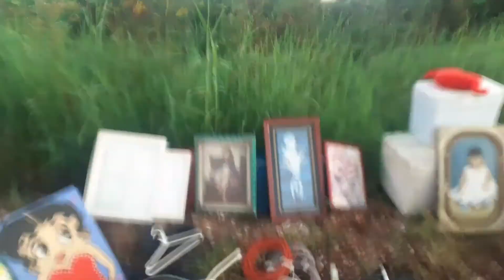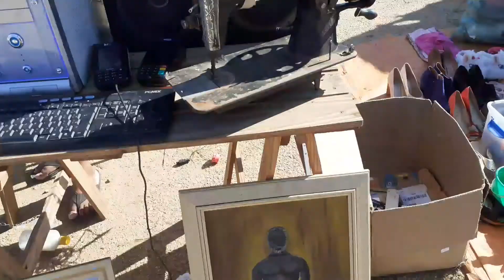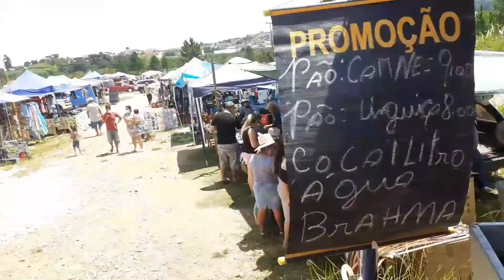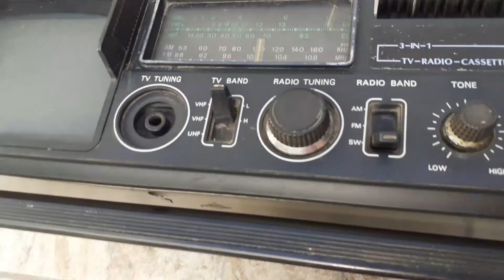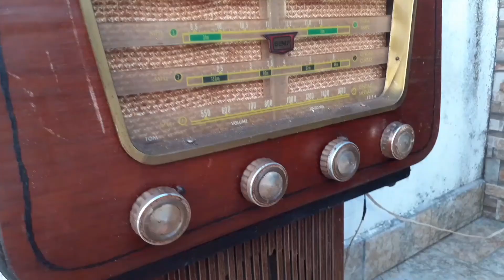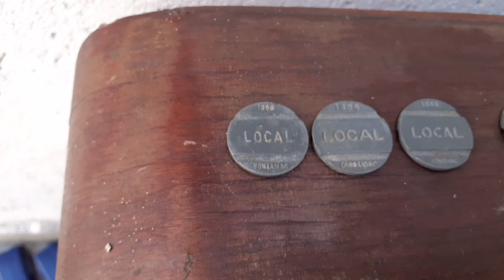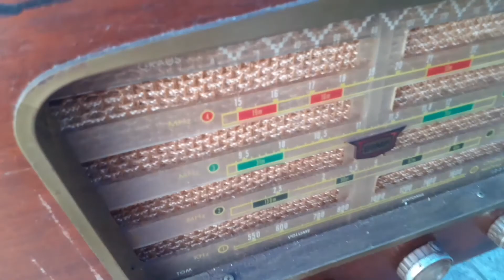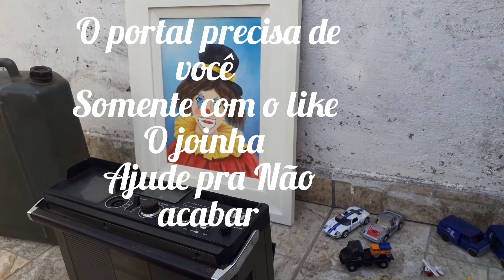Rádio, Roupa,Brinquedos, Ferramentas e muito mais na feira popular